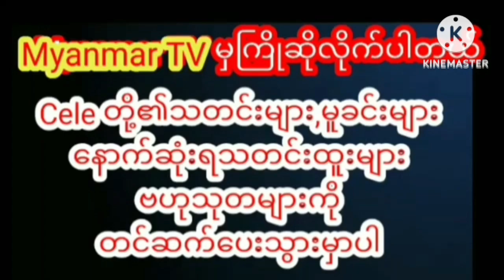ခံယူချက်ကိုယ်စီ နဲ့ တူညီ​တဲ့လမ်း​ကြောင်းပေါ်လျှောက်နေတဲ့ ညီအစ်မနှစ်ဦးmyanmarcelenews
ခံယူချက်ကိုယ်စီ နဲ့ တူညီ​တဲ့လမ်း​ကြောင်းပေါ်လျှောက်နေတဲ့ ပြည်သူ့အချစ်တော် အနုပညာညီအစ်မနှစ်ဦး